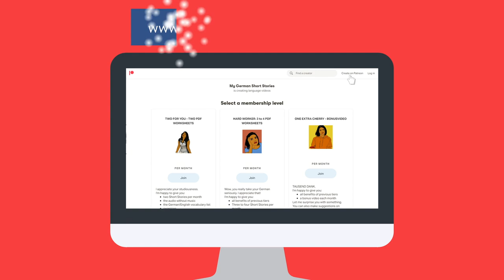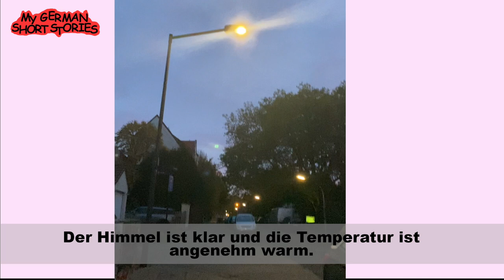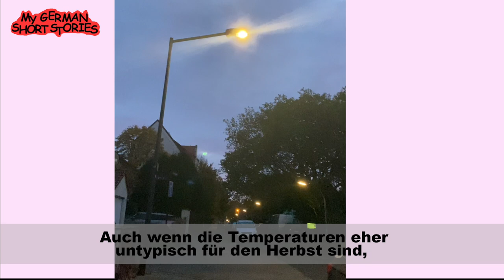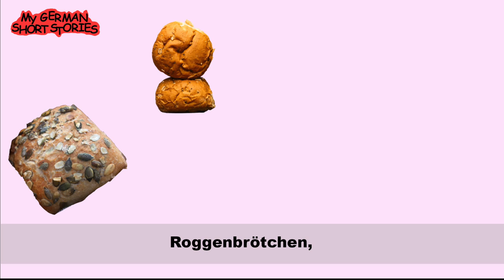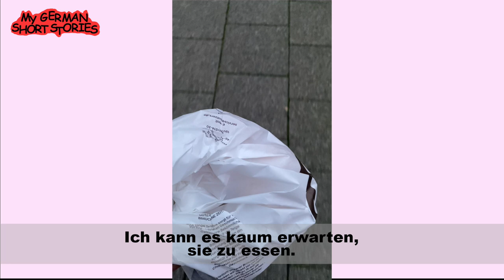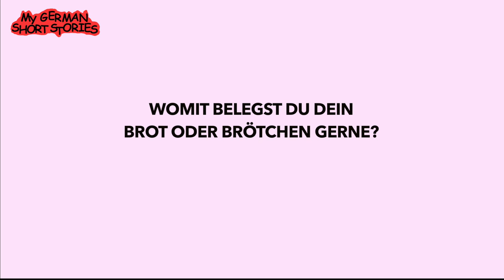ERZÄHLUNG ZUM DEUTSCH LERNEN | Frühstück holen | B1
Erzählung zum deutsch lernen